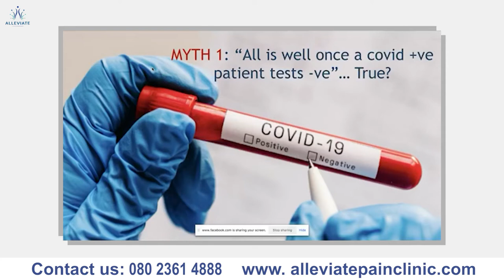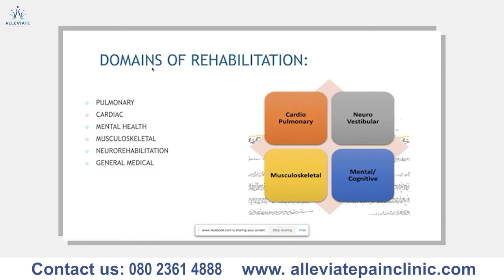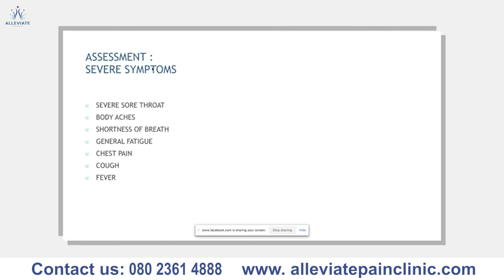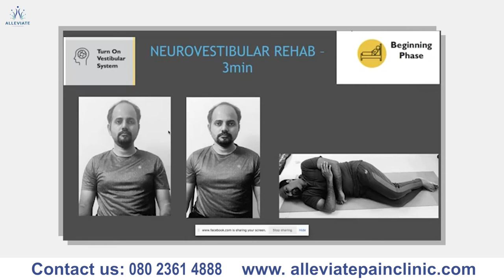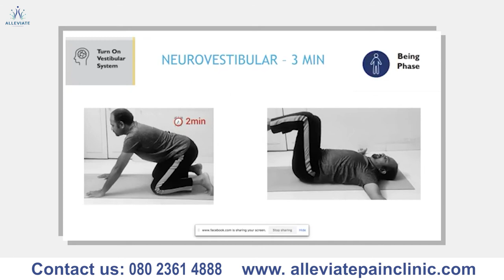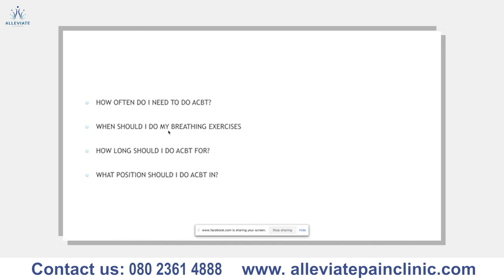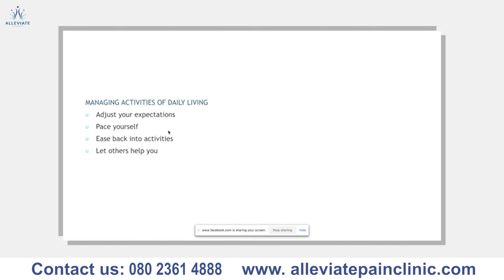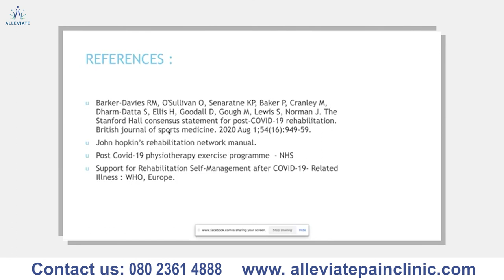Webinar On Post Covid Rehabilitation|Creating awareness and breaking myths By Dr. Prashanth R Putran